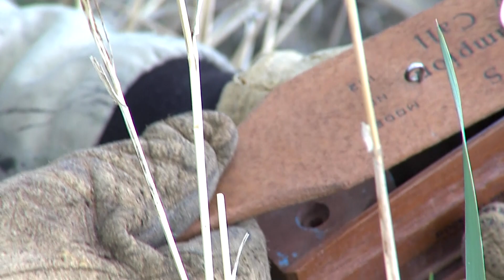Spot & Stalk Turkey Hunt with a PBR Champion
Former PBR World Champion Kody Lostroh hunts turkey in Nebraska with Steve LeBlanc Doug Buckley.  The birds aren't responding to calls in this late season hunt so the three try to stalk into range.